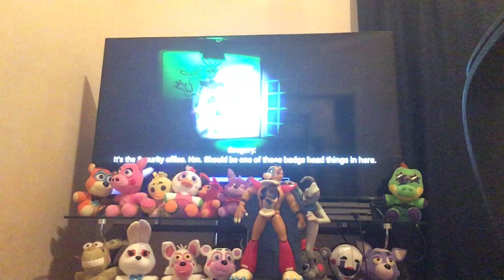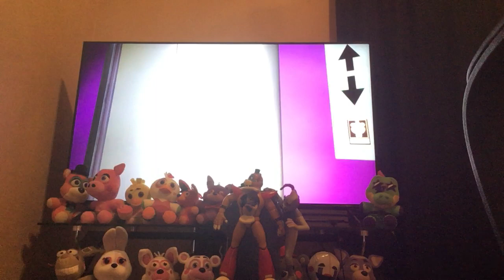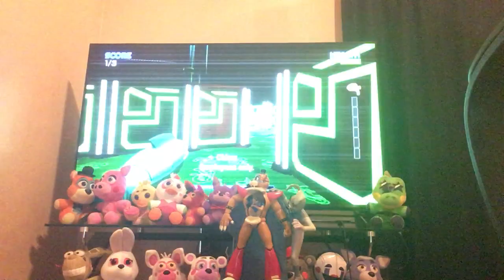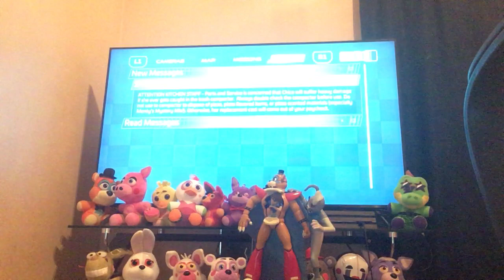Playing fnaf security breach part two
What things will I. Do I’m part two will look at the vid